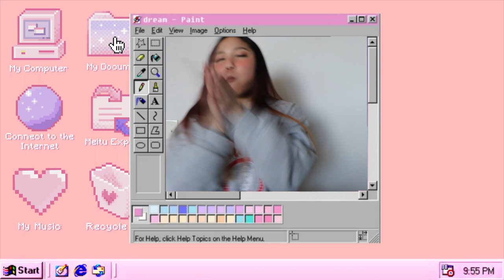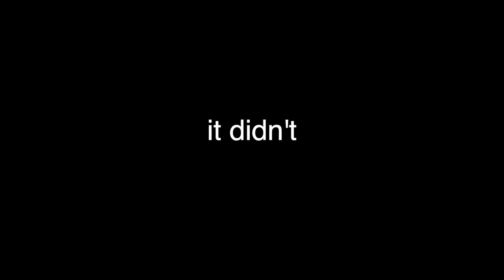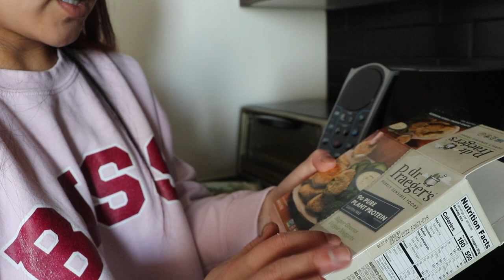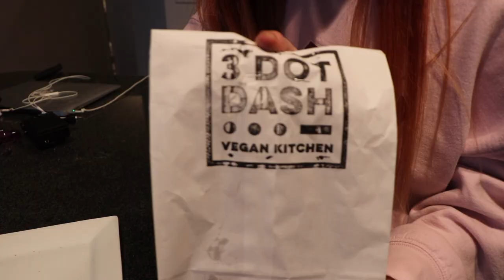I ATE FOOD EMOJIS FOR A WEEK | what i eat in a week | christmas sale!!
Here are codes and product links for description box.

My size for reference: Bras in size M(A-C), Leggings and Tops are in size S